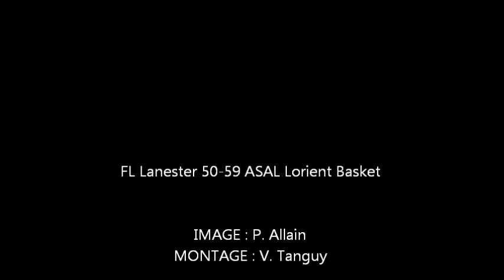FL Lanester 50-59 ASAL Lorient Basket (Pré-Reg 2ème phase ; 2ème journée ; 2014-15)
Victoire des Tourteaux sur le voisin Lanester (59-50).

Crédit Music : Fakear